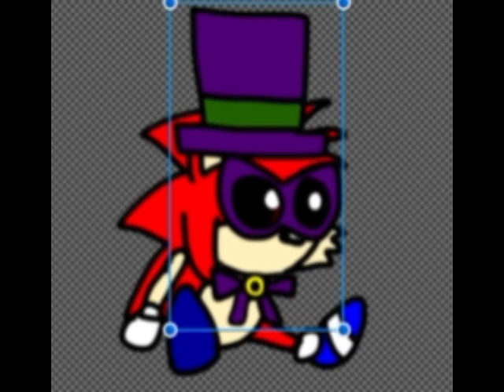quicky the masked tuxedo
he doesn't throw roses he throws a ring btw